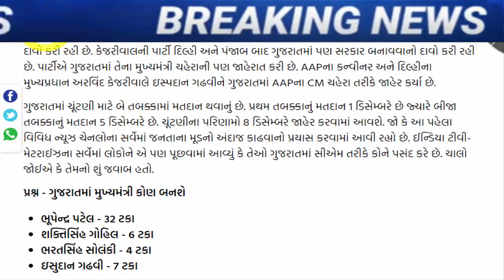ઈસુદાન ને મોટો ઝટકો, જોતા રહી ગયા બધા, Gujarat_News Tv9 Gujarat BJP Cong APP ...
gujarat-election-2022-kamo-campaigned-bjp-politics.

former-bjp-cm-nitin-patel-made-an-important-speech-regarding-the-gujarat-assembly-elections.

former-bjp-cm-nitin-patel-made-an-important-speech-regarding-the-gujarat-assembly-elections

surat-workers-angry-in-katargam-against-gopal-italia

tikit-bjp-aandiben-patel-amitshah-juth-gujarati-news.

cm-face-isudan-gadhvi-will-contest-the-elections-from-dwarika.

ખોડલધામના નરેશ પટેલે ભાજપ સાથે પાંચ બેઠકોનો ખેલ પાડ્યો

a-meeting-was-held-between-home-minister-amit-shah-and-naresh-patel-of-khodaldham-in-ahmedabad.

gopal-italias-pained-after-isudans-name-was-revealed.

arvind-kejriwal-will-choose-between-popular-journalist-or-veteran-patidar-isudan-gadhvi-and-gopal-italia.

gujarat-assembly-elections-2022-bjp-surat-cr-patil-social-media.

bjp-leader-hardik-patel-met-union-home-minister-amit-shah.

shankar-singh-vaghela-eager-to-return-to-congress-said-i-will-go-if-sonia-rahul-say.

meeting-between-naresh-patel-and-senior-congress-leaders-took-place-in-khodaldham-a-sign-of-change-in-gujarat-politics.